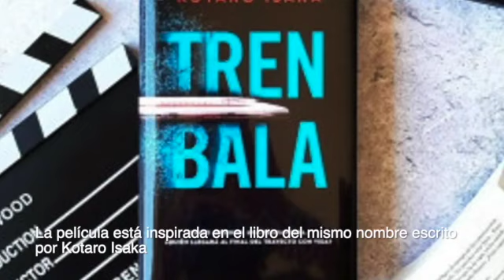15 Curiosidades de Tren Bala